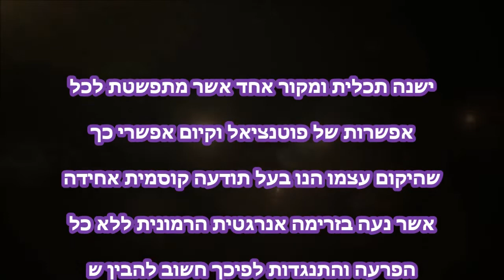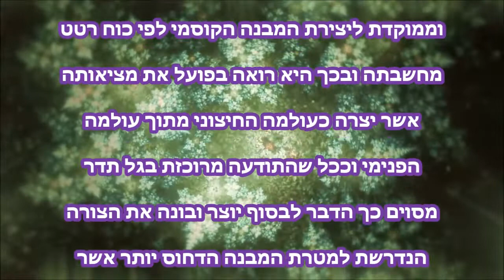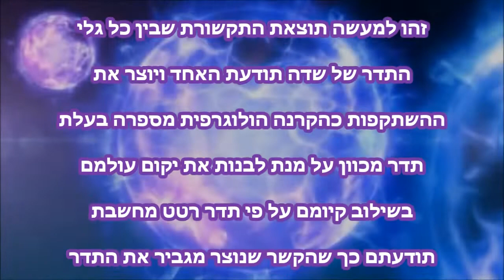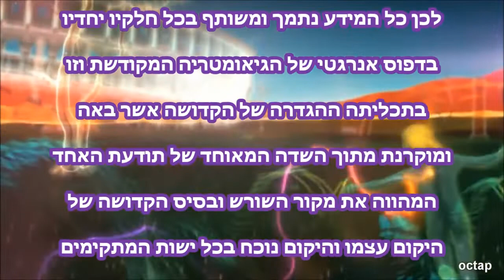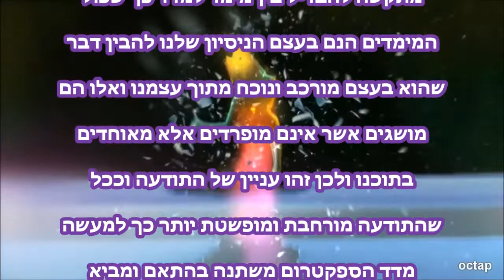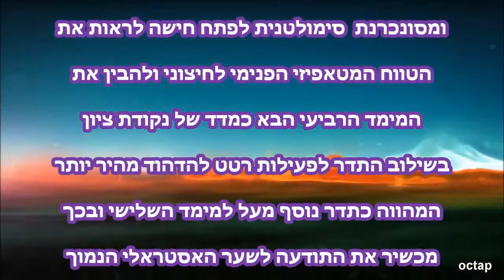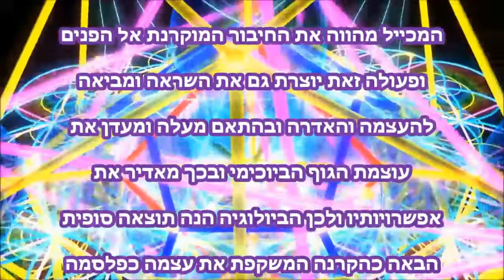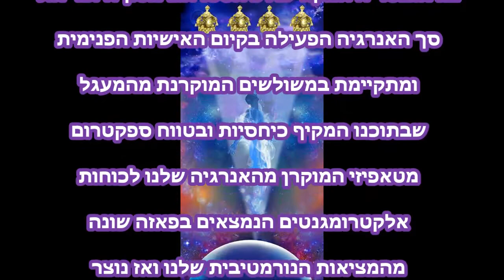הגיאומטריה המקודשת הטטרהגרמטון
הגיאומטריה המקודשת משמשת כבסיס לתכנית הנוכחית לעצב את תודעת האדם על ידי פתיחת רטט בכדי להצפין ולהתנסות ישירות בכוח שפת הקדוש האנרגטי של הגיאומטריה ובכך להתכוונן לקראת הקודים ולהבין במלואן את תבניות המחשבה של טטרהגרמטון המביא לפתיחת החותמות מעבר למצב הליניארי לקראת מיקוד הרשתות הפירמידליות אשר תאפשר התרחבות ולהתפשטות התודעה האינדיבידואלית.